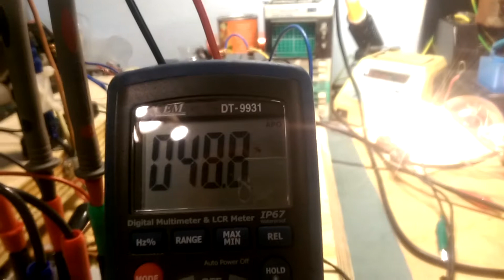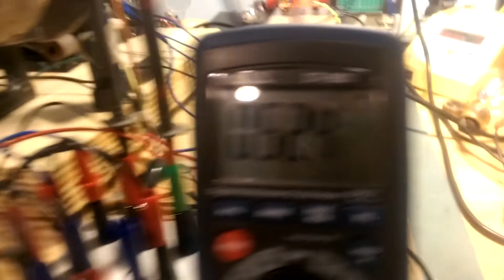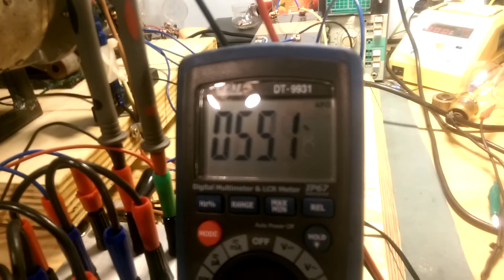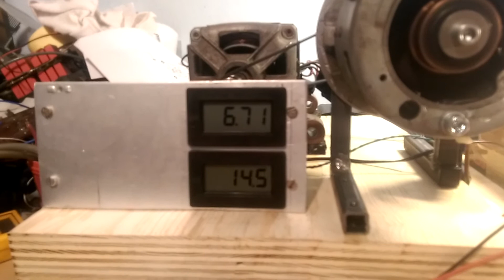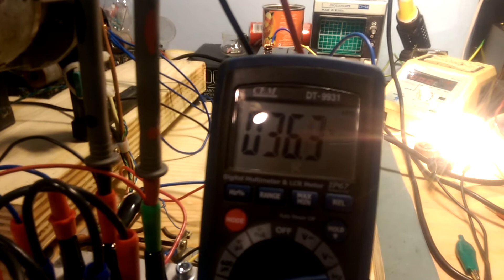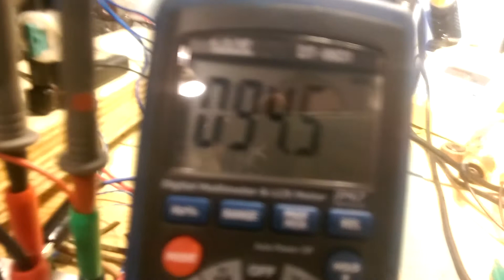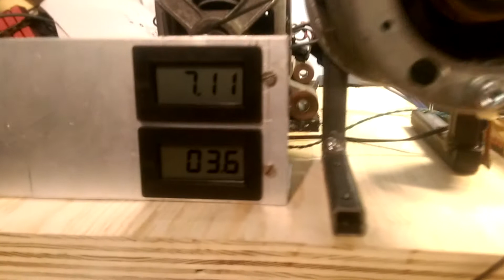zkušební stolice na dynama jawa/ČZ a test PWM regulátoru dobijení